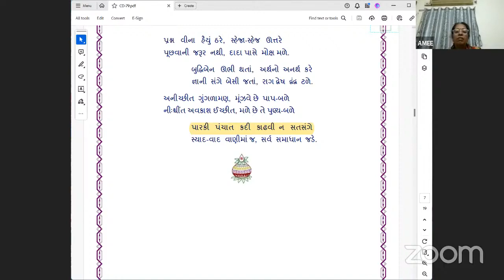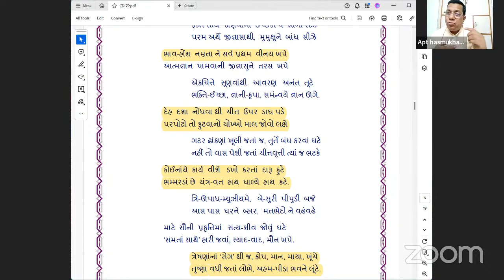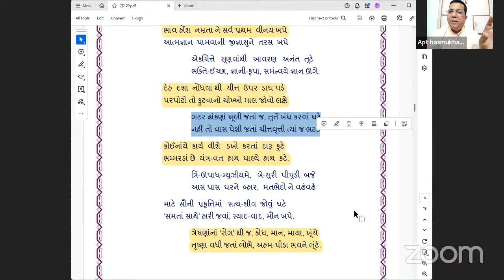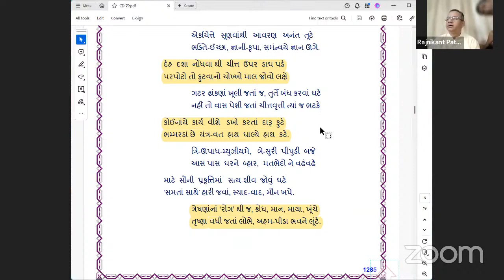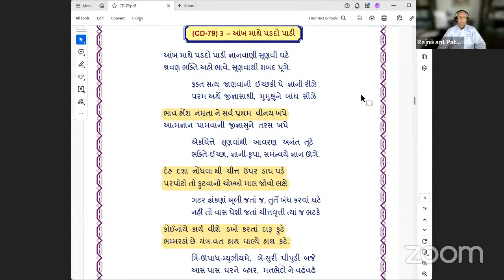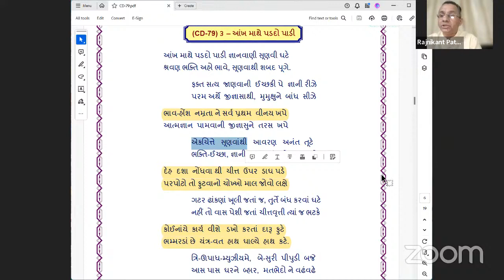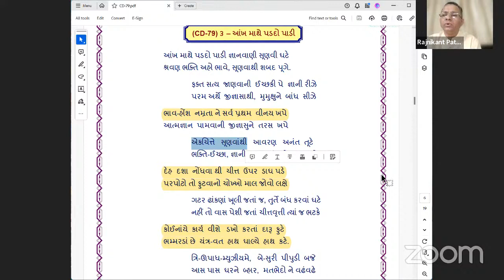19-3-2024 Dada Bhagwan Aptaputra Hasmukhanandji Satsang With Children In Hindi & Mahatma In Gujarati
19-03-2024 Dada Bhagwan Aptaputra Hasmukhanandji Satsang With Children In Hindi & Mahatma In Gujarati